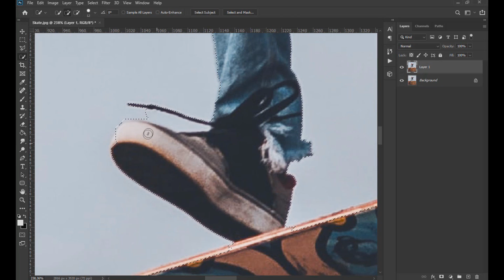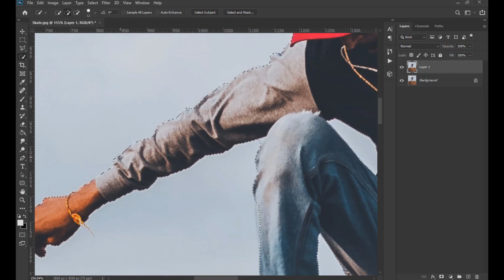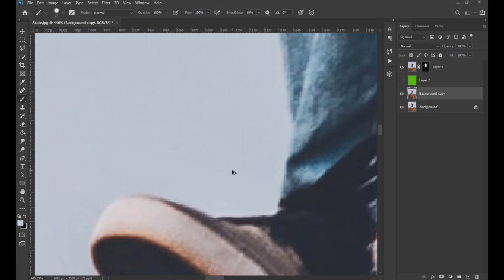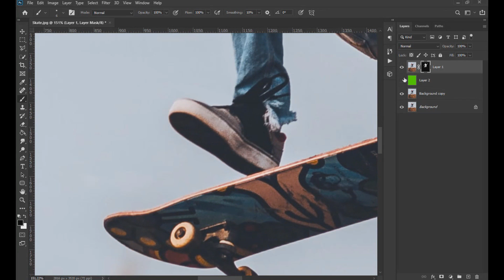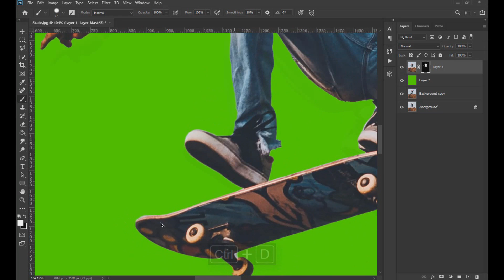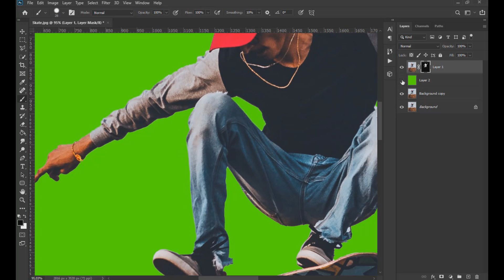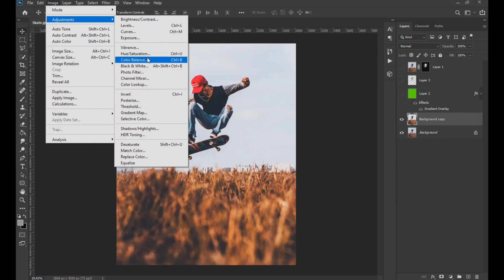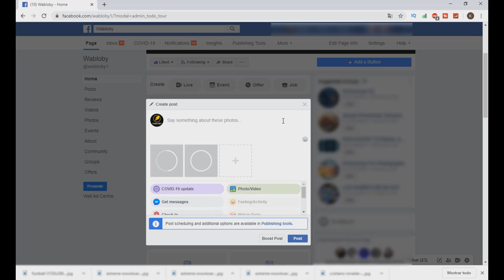Create Facebook 3D Photos in Photoshop!